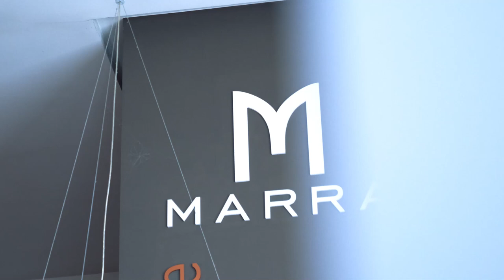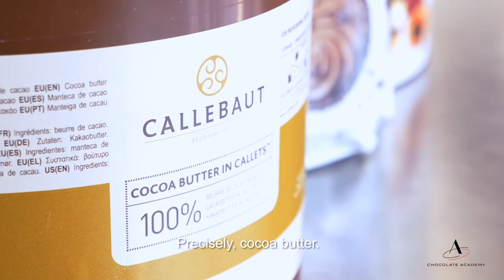We are Real Bakers - Alessandro Marra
In this episode, we'll meet Italian baker Alessandro Marra, baker at Marra Pane Pasticceria Pause e Delizie in Cantù near Como: an avant-garde bakery. His bestsellers: Black bread (leavened with sourdough lactic acid fermentation and Dutch Cocoa), White Chocolate Bread (started with licoli) and Vegan Donut with Oatmeal and Coconut.

His tip? "The Dutch cocoa intrigued me because it acquires a specific color from the treatment that is carried out. The color is so charged that it transmits in itself a sensation of intensity, concentration of flavors, generosity and body."